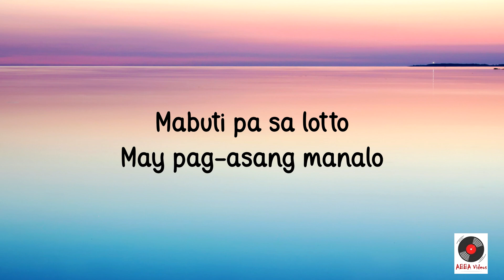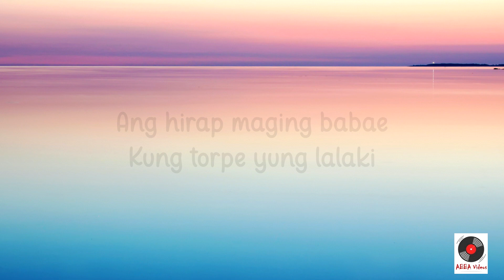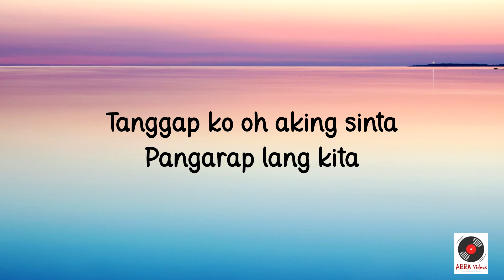Pangarap Lang Kita - Parokya ni Edgar (Lyrics)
🎤 Lyrics: Pangarap Lang Kita - Parokya ni Edgar

[Chito:]
Mabuti pa sa lotto
May pag-asang manalo
Di tulad sayo, imposible
Prinsesa ka, ako'y dukha
Sa TV lang naman kasi may mangyayari

At kahit mahal kita
Wala akong magagawa
Tanggap ko oh aking sinta
Pangarap lang kita

[Happee:]
Ang hirap maging babae
Kung torpe iyong lalaki
Kahit may gusto ka, di mo masabi
Hindi ako iyong tipong, nagbibigay motibo
Conservative ako kaya di maaari

wala akong magagawa
Pangarap lang kita

[Chito and Happee:]
At kahit mahal kita (minamahal kita)
Wala akong magagawa (walang magagawa)
Pangarap lang kita

[Happee:]
Suīrán wǒ hěn ài nǐ
Wǒ méi fēnfā gàosu nǐ
Wǒ xīnzhōng yǐ yǒu oh qíng'ài
Dànshì shì wǒ de ài

[Chito and Happee:]
At kahit mahal kita (dà ài nǐ)
Wala akong magagawa (wǒ zhēn dì měi fēn fǎ)
Pangarap lang kita
Pangarap lang kita
Pangarap lang
Credits to the ff:
🎶:  Parokya ni Edgar's Pangarap Lang Kita (Official Audio)